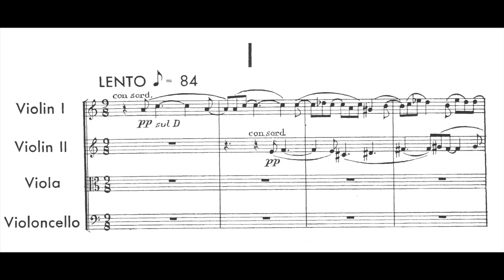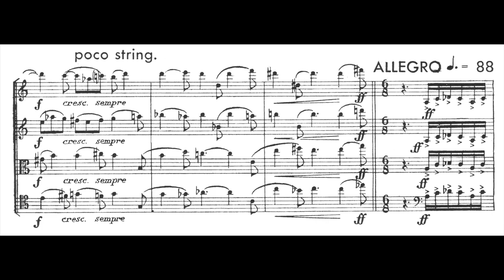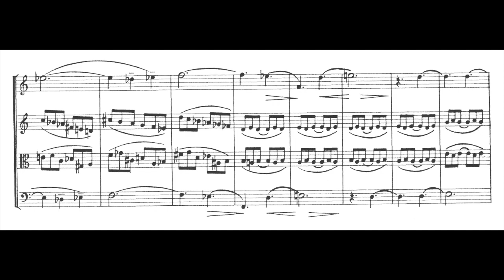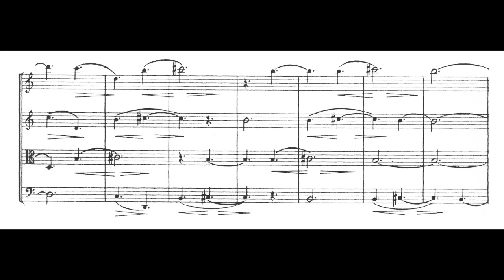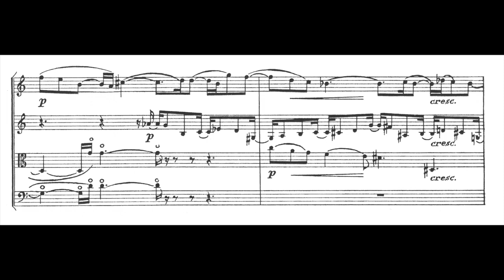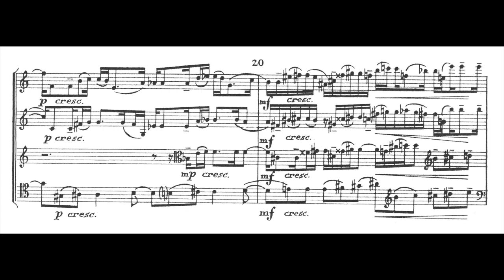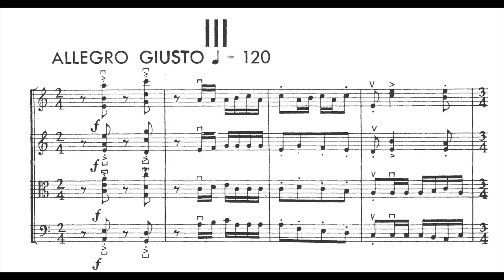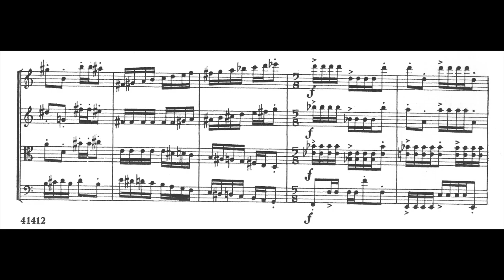Walter Piston - String Quartet No. 2 (Score Video) [1935]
Walter Piston's five String Quartets are a singular accomplishment of 20th century music.  All are entrancing balances of form and expression. They often provided an outlet for Piston to be his most dissonant and contrapuntal, but also his most beautifully still and contemplative in the slow movements.

The 2nd Quartet followed after the 1st fairly quickly, with only a two year gap.  I think the 3rd movement here especially is just amazing.

I. Lento - Allegro 0:05
II. Adagio molto e con espressione 10:28
III. Allegro giusto 18:19

Performance by the Portland String Quartet